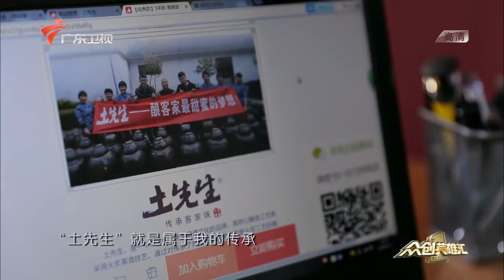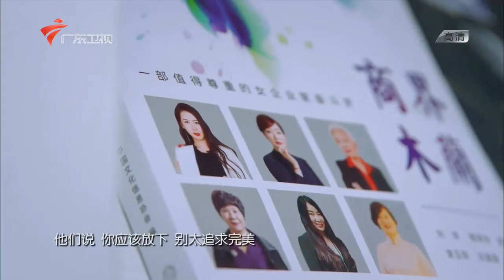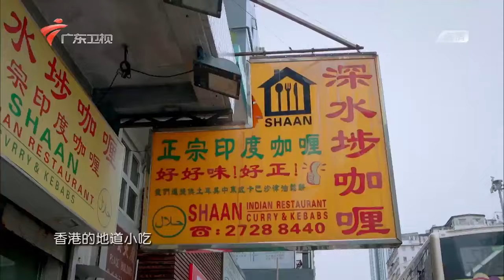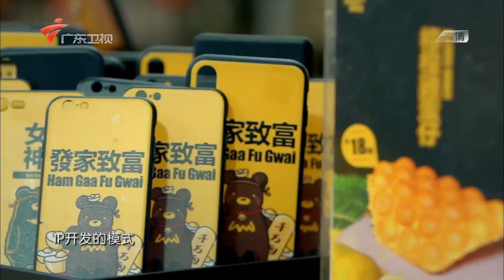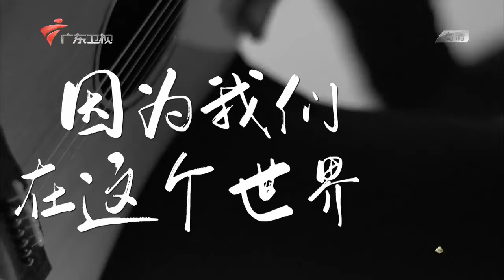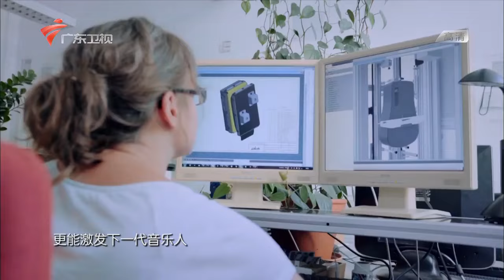乐嘉当场"黑脸"直言创业女强人太强势: 你是让男人们都害怕的女人！【众创英雄汇】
广东广播电视台 广东卫视 众创英雄汇 节目为创业选手打造圆梦舞台，展现他们具有颠覆性、创造力的“未来爆款”商业梦想，与观众一同见证新兴创业力量的诞生，洞见创投行业发展趋势。据悉，每期节目的“登顶者”，获得直通“众创杯”总决赛的资格。